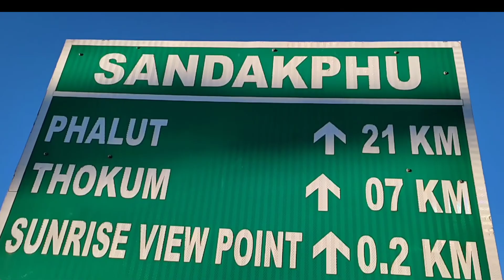Moment Of Sandakpur😊♥️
Here is a vlog made while enjoying in Sandakpur.  This is again a beautiful vlog for you😊

Fēng vlog has been uploading vlogs continuously for some time now.  And today I have brought a beautiful vlog for you.  I hope you enjoy on this vlog.  Thank you♥️